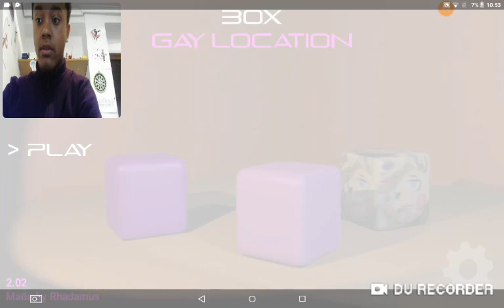Pero que clase de Fnaf es esto. Box gay location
Lol

Diversión y alegría😀😄😄😏😏😏😏😏😏